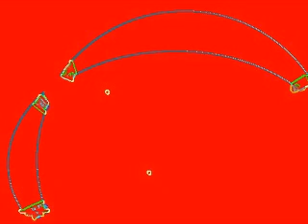1 Kilo Bananen